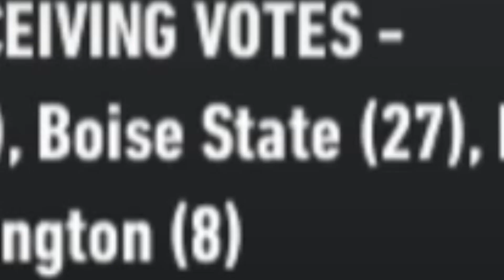Our Boise State Debut! | NCAA 14 Coordinator Dynasty Ep. 6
Socials -

PerramCrowe